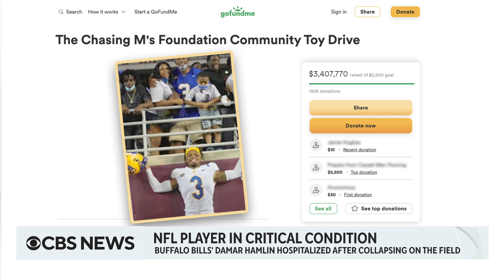NFL player Damar Hamlin hospitalized in critical condition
Buffalo Bills safety Damar Hamlin is in critical condition after collapsing mid-game in Cincinnati. CBS News Special Correspondent James Brown explains what we know so far about the incident and how the NFL is responding.